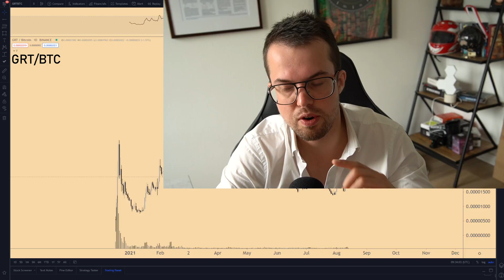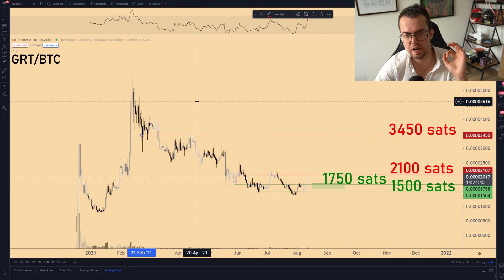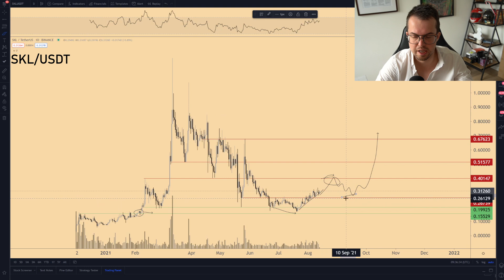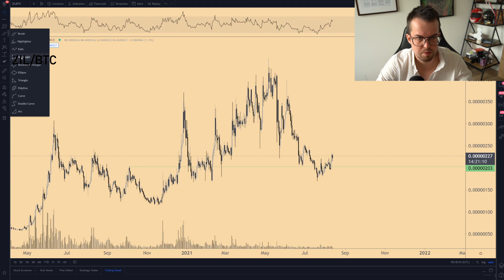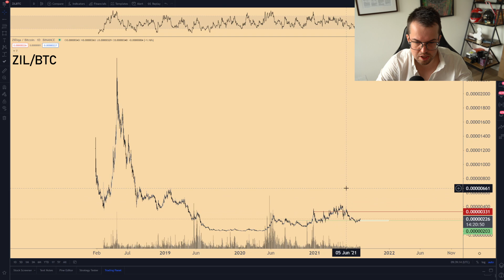TOP ALTCOINS I'M TRADING RIGHT NOW!! 🏆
My personal top 5 altcoins that I'm watching / trading right now! Which ones are you trading?

0:00 Intro
1:59 Coin 1
3:23 Coin 2
4:38 Coin 3
6:14 Coin 4
7:18 Coin 5
7:53 Outro